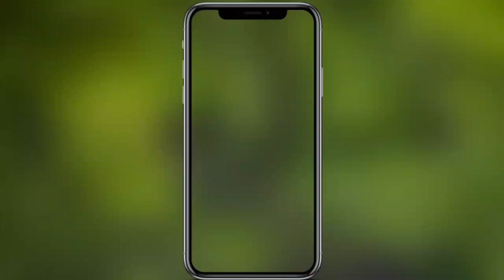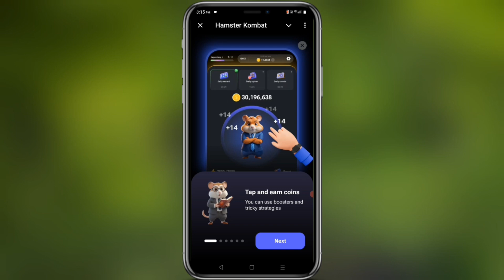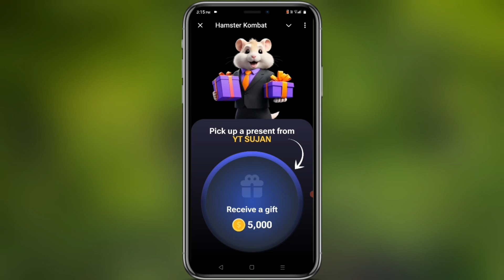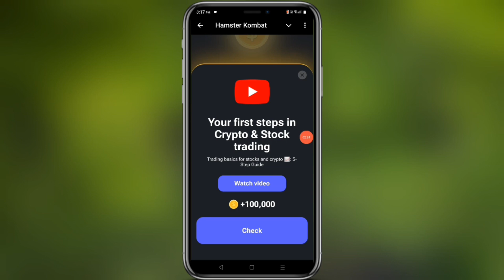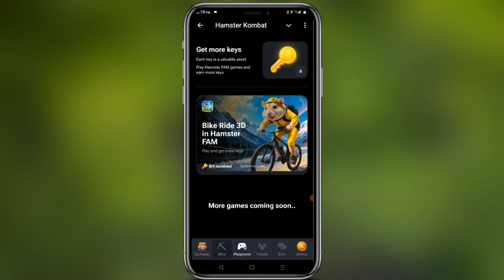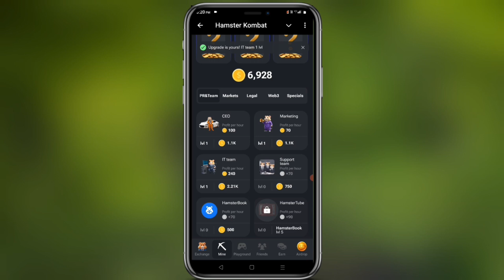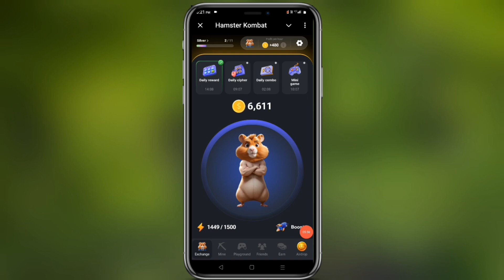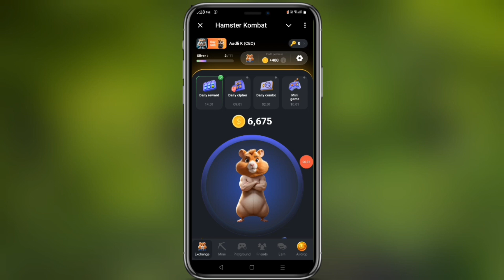Hamster Kombat Se Paise Kaise Kamaye | Hamster Kombat Se Withdrawal Kaise Kare | Hamster Combo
Topic Covered
hamster kombat
hamster daily cipher july 31
Hamster Kombat app se paise kaise kamaye